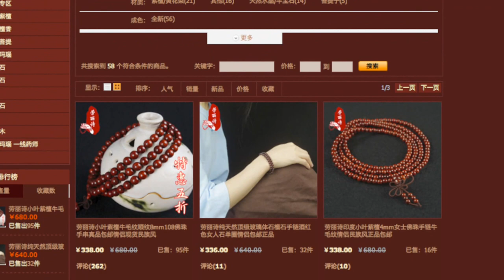2015 Honor Diver Lao Lishi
The induction video of Lao Lishi, Honor diver from the People's Republic of China and Alibaba entrepreneur.